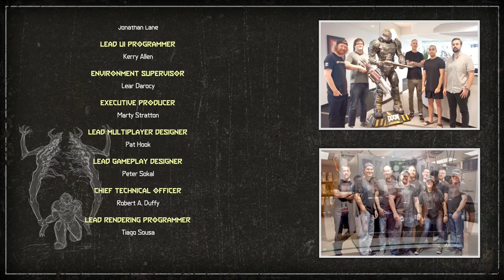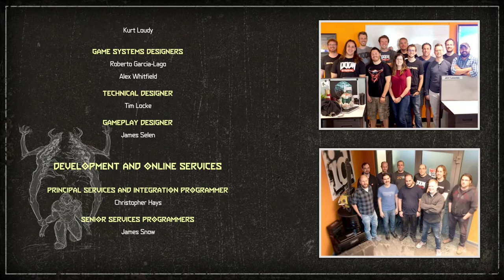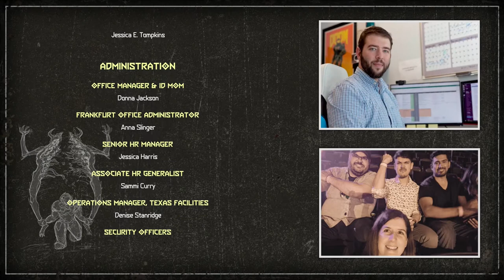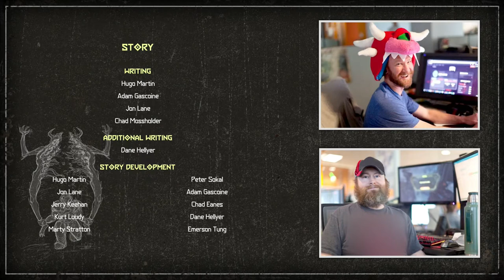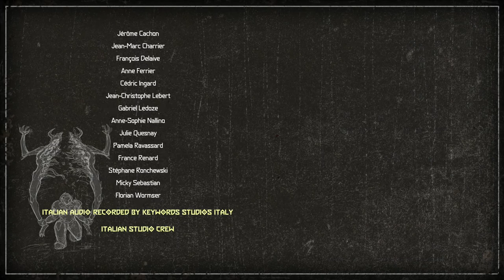Icon Of SIN | Doom Eternal Gameplay Walkthrough ENDING Part 23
Hey demon slayers hey welcome to the first part of Doom Eternal. In this heavy metal demon slaying part we have had enough of these gosh damn demons in my gosh damn ozone, it's time to take them out once and for all and to do that. we gotta end the icon of sin once and for all. ALEXA! PLAY THE HEAVY METAL!!!

Doom Eternal is a First Person Shooter by Bethesda
Demons invade the earth and it's up to the demon slayer (or doom slayer or doom guy) to show these demons who there messing with while learning the truth of ourselves. get the shotgun and press play on that heavy metal. daddys got demons to kill

Stay Awesome!